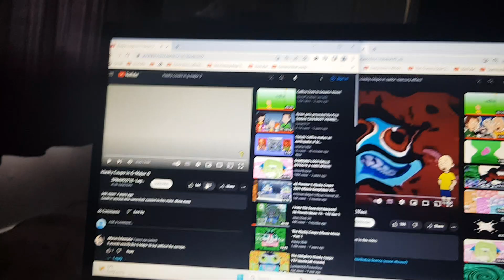Klasky Csupo in G-Major 0 Meets Sailor Mercury Effect